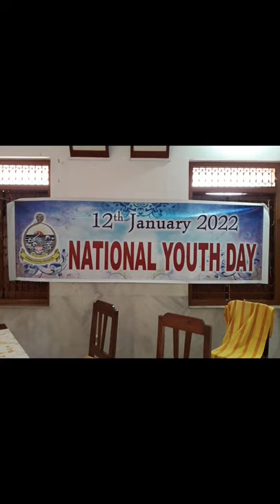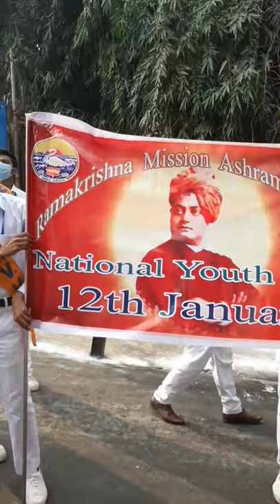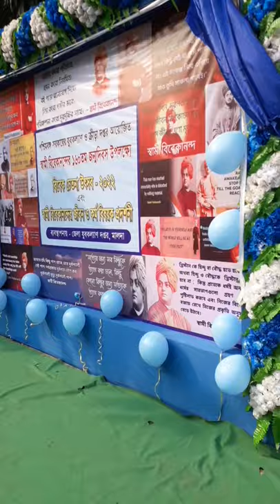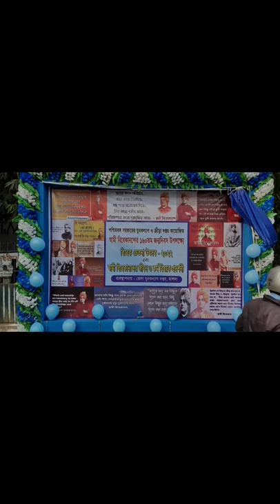স্বামী বিবেকানন্দের মূর্তি তে মালা পড়াচ্ছেন মালদা মিশনের মহারাজ ও DM